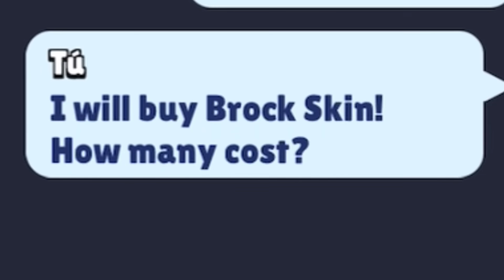139% Not Calculated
Y compártelo! :D

🗞️ Coméntame cualquier sugerencia! Defectos,preguntas, edición...🗞️

¿Quieres ayudarnos y mejorar el canal!? Podrás donar en este enlace para mejoras!

🗞️ Twitch [aunque todavía no lo uso]
Quikel_ytb

Ignorar:

brawl stars meme
brawl star meme
brawl star memes
brawl stars memes
brawl stars music
brawl stars musics
brawl stars musicas de fondo
brawl stars canal
brawl star canal
braw stars
brawl stars canales
brawl stars canales divertidos
brawl stars piper
brawl star piper
brawl stars piper845
brawl starS pipers
brawl piper stars
piper
brawl stars radio
brawl stars radios
brawl star radio
brawl star radio
brawl stars leon
brawl star leon
brawl stars 64
brawl star 64
best trickshots brawl stars
best trickshots brawl stars ice piper
best trickshots brawl stars mortis
top trickshots brawl stars
best trickshots ever brawl stars
top 10 Trickshots brawl stars
top 10 Trick shots brawl stars
top 10 Trick shots brawl star
top 100 trickshots brawl stars
top 100 trickshots brawl star
top 100 trick shots brawl star
top 10 trickshots brawl stars rzm64
top 10 trickshots brawl star rzm64
top 10 Trick shots brawl stars rzm64
mejores trickshots brawl stars
mejores trick shots brawl star
como hacer trickshots brawl stars
best trick shots brawl stars
mejores trickshots brawl stars guille
musica para trickshots brawl stars
reaccionando a trickshoots brawl stars
solo trickshots brawl stars
solo trick shots brawl stars
solo trick shots brawl star
mejor trickshot
mejores trickshots brawl stars español
mejores trickshots brawl stars brasil
Mejores trickshots brawl stars africa
como hacer trickshots brawl stars con mortis
como hacer trickshots brawl star piper stars
trickshots brawl ball
trickshots brawl stars
trickshots brawl ball guillevgx
trickshots brawl ball mortis
trickshots brawl ball montage
trickshots brawl ball ice piper
trickshots brawl stars la pecera tonta
trickshots brawl ball pizza
trickshots brawl ball 2020
trickshots brawl ball 2021
trickshots brawl ball gadget
trickshots brawl stars gadget
trick shots brawl stars gadget
trickshots brawl star gadget
brawlstars72
pizza bs
kaka bs
joshy bs
expiredketchup
quikel
edem bs
mali bs
zhar
zhar bs
alvaro845
spiuk
spike
leon
piper
gg brawl stars
gg bien ju